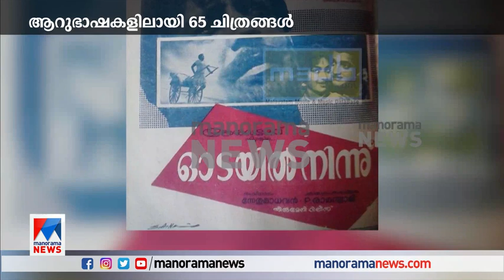ജോലി തേടി ചെന്നൈയിലെത്തി; പിന്നീട് മലയാള സിനിമയുടെ അമരക്കാരനായി; സേതുമാധവന് വിട|K S Sethumadhavan